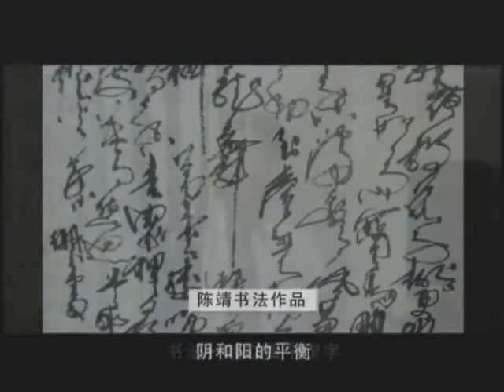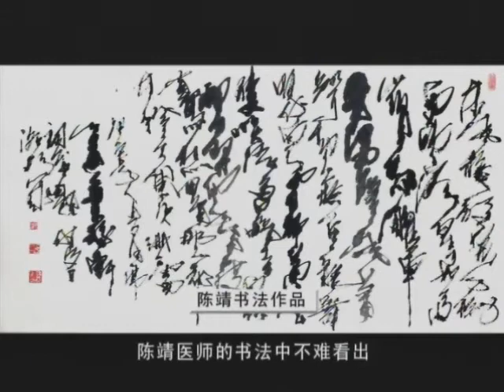美国陈靖医生书画艺术和太极 （Dr.Chen Jing Calligraph and Taiji）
Calligraphy, Chinese Painting, Chinese Medicine, Chinese Culture，Taiji, Herbal medicine
中国书画艺术，中医，中国文化，太极，气功，中药